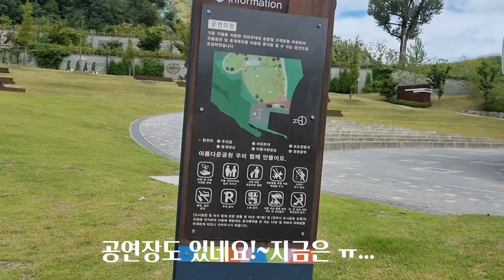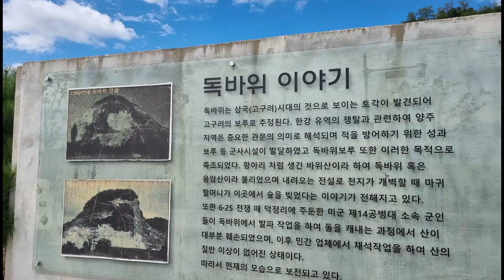와우!~웬만한 애견카페보다 좋군!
재밌게 보셨다면 구독❤좋아요는 망고에게 큰 힘이 됩니다~🥭
구독♡좋아요는 무료 입니당 ^^

이름: 망고(Mango)
성별:남자(Male)
견종:푸들(poodle)
나이:2017년생(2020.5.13 보호소에서 입양 )
성격:공을 너무 좋아하는  엉뚱발랄 귀요미 💗